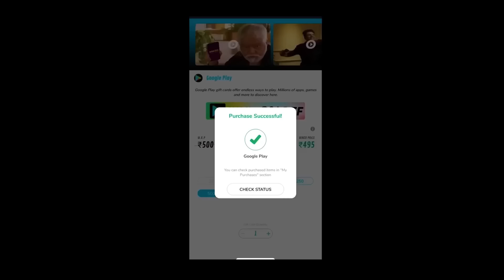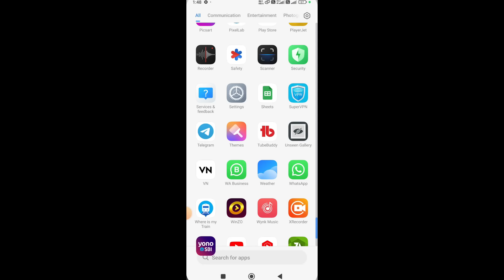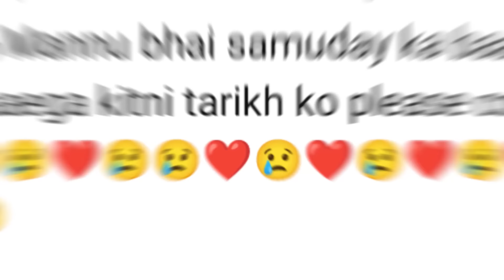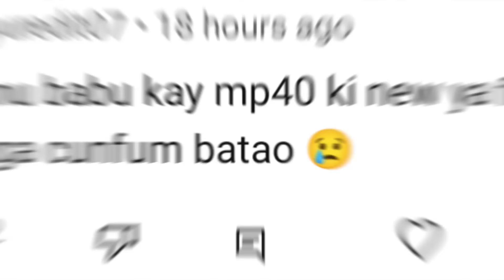Tomorrow 15 August Event Rewards🤯 | Free Fire New Event | Ff New Event Today | Upcoming new event ff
Hello guys welcome to Mr. mannu gaming. In this video, I’ll talking about Special Gold Royale Event आ गया🤯 | Free Fire New Event | Ff New Event Today | Upcoming events in free fire. Enjoy!

1. Garena Free Fire Indonesia
2. Garena Free Fire Brazil
3. Garena Free Fire Brasil
4. Garena Free Fire India
5. Garena Free Fire Pakistan
6. Garena Free Fire Singapore

free fire x Naruto Event
Naruto Collaboration Event Free Fire
7th anniversary event free fire
7th anniversary free fire
7th anniversary free fire free rewards
july mystery shop event ff
7th anniversary magic cube store update
special gold royale free fire
next special gold royale
15 august event free fire
tonight update free fire
31 july new event